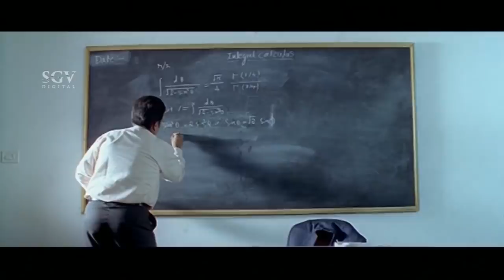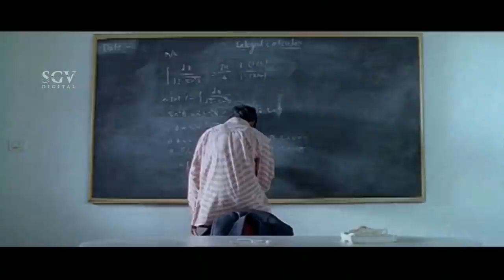Lecturer scold Yogesh for sleeping in Class Room | Sanchitha | Ravana Kannada Movie Best Scenes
Watch Ravana Kannada Movie Scenes. Starring : Loose Mada Yogesh, Sanchitha Padukone, Santhosh Kumar, Dwarakish, Srinivasamurthy, Ninasam Ashwath, Srinath Vasista, K V Manjaiah on Sri Ganesh Video Channel..!!

Producer - Uday K Mehtha, Mohan G Nayak
Year - 2009

Ravana – ರಾವಣ2009*SGV